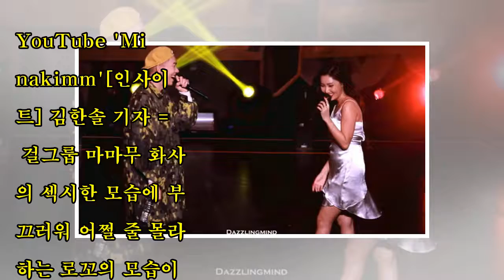노래에 맞춰 ‘섹시 댄스’ 추는 화사 보고 부끄러워 고개 푹 숙인 로꼬